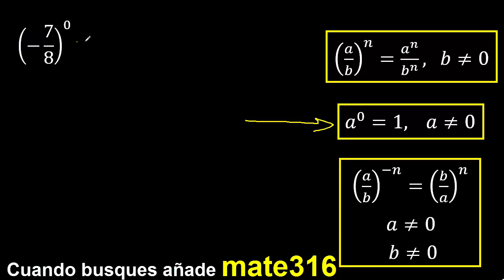(-7/8)^0 , (-7 sobre 8) elevado a la 0 , fraccion negativa entre parentesis con exponente